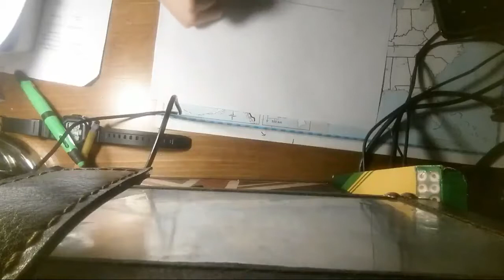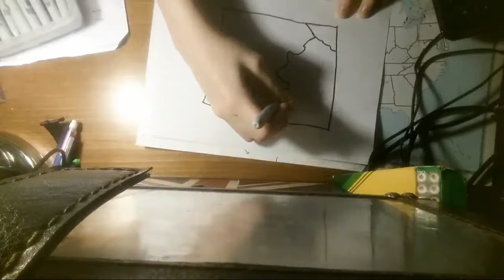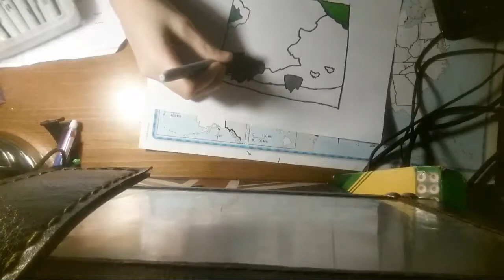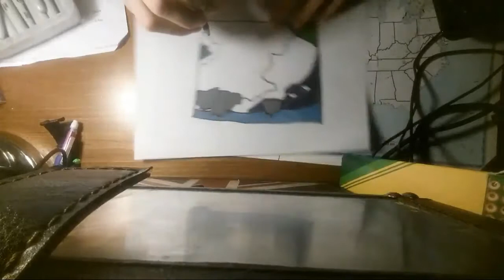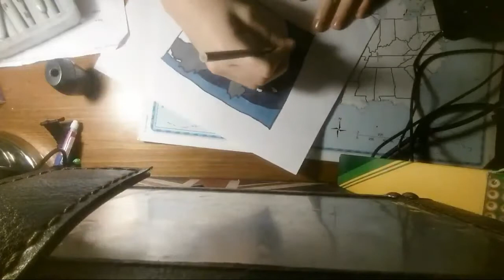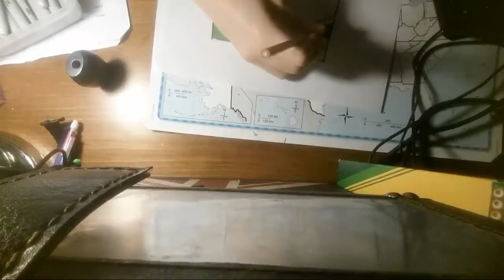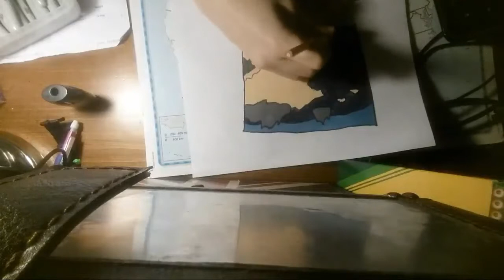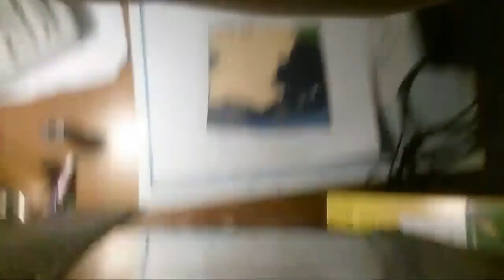The Rage of Coloring 9/ The Sandy Beach